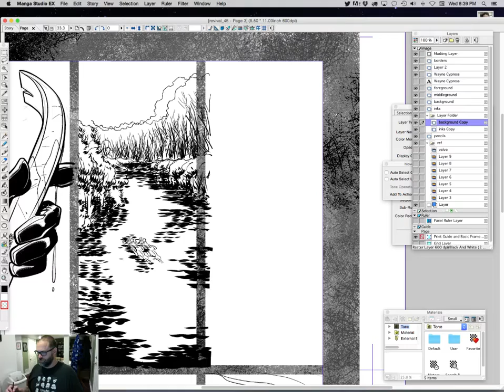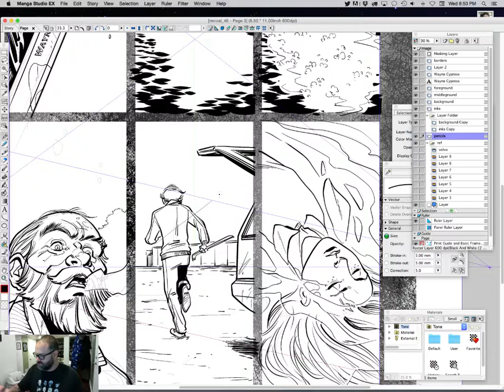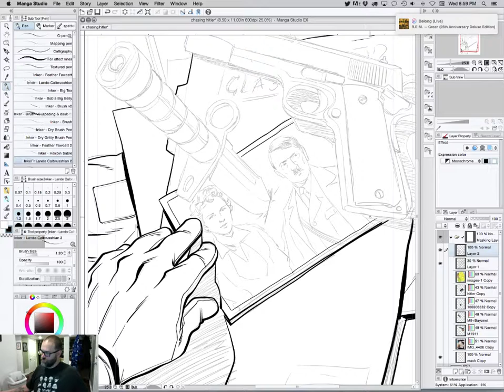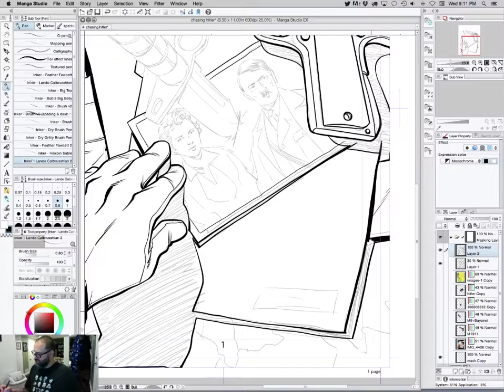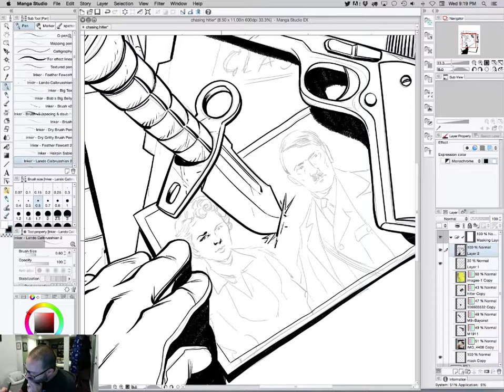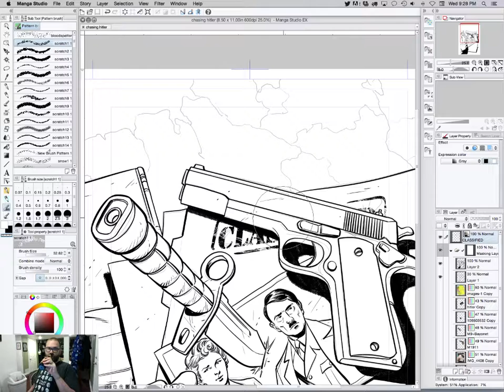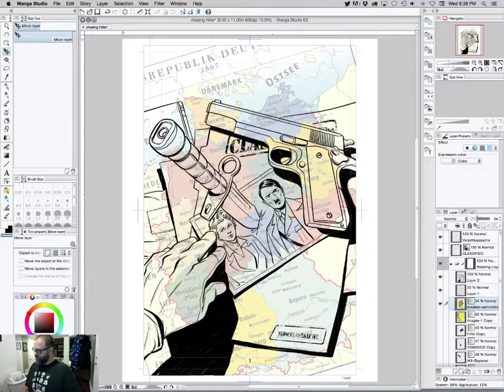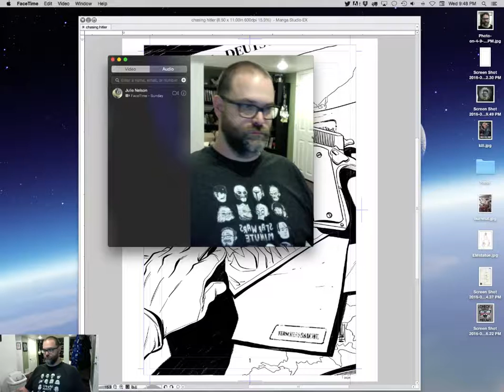WEDNESDAY Drunk Drawing -OCTOBERFEST beers!, Revival 45 (SPOILERS!!!!!)